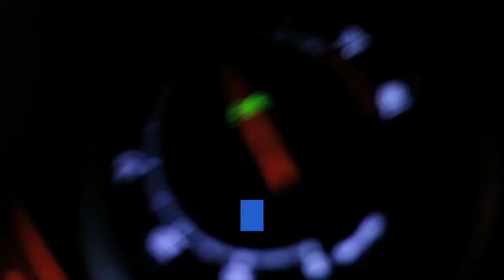Elon Musk-backed tunnel to Ontario airport gets go-ahead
A San Bernardino County transportation agency voted Wednesday, June 3, to pursue a proposal from Elon Musk’s The Boring Co. for a high-speed tunnel linking Rancho Cucamonga with Ontario International Airport. By a unanimous vote, the San Bernardino County Transportation Authority’s Board of Directors supported the idea, directing staff to flesh out the proposal and postpone a $3 million study of other airport-rail connections. The tunnel idea is seen as a cheaper, faster alternative to above-ground rail projects, including the extension of the electric-powered “L” Line light-rail, formerly the Gold Line, from Pomona into the airport terminal. A zero-emission train off the Metrolink San Bernardino Line, and a connection from the Riverside heavy-rail line that has a stop south of the airport were also on a list of rail alternatives.“It gets us thinking in a new way. This is something that can be done relatively quickly and inexpensively, ” San Bernardino County Supervisor Curt Hagman said after the meeting. Hagman introduced the idea to SBCTA after touring The Boring Co. facility in Hawthorne and taking a ride in a modified Tesla through the test tunnel there.“I think it is a great way to inexpensively improve transportation corridors, ” said 1st District Supervisor Robert Lovingood, an SBCTA board member, shortly after the vote. He said he’d like to consider The Boring Co. for transportation needs in the high desert. The Boring Co. ’s unsolicited proposal would build a 2. 8-mile tunnel, 14 feet in diameter and about 35 feet underground. It would take passengers in electric vehicles with rubber tires traveling up to 127 mph to and from the airport. Each ride would take about 90 seconds to two minutes, Hagman said. Originally, the proposal called for specially designed Tesla cars. But Hagman said the company is working with Tesla to develop electric vans that can seat up to 12 people and their luggage, enlarging the capacity to 1, 200 people per day, or 10 million-plus per year. Known as the Ontario Airport Loop, the project has a cost range of between $45 million and $60 million, said Carrie Schindler, SBCTA director of transit and rail. That could jump to $75 million when adding an operations center, management services and paying operators prevailing wages, Schindler said. At $60 million, the Loop would cost considerably less than the $1- to $1. 5-billion light-rail extension from Pomona and could be built in three to four years rather than the 10 years it would take to extend the light-rail, according to the SBCTA.“It is much more cost-effective, ” Schindler said. “I do anticipate the need for outside funding but at a reduced level” as compared to building surface projects. Hagman said the agency could use the $40 million or so set aside for the Gold Line extension to build the Loop, with grant monies from state, federal or the South Coast Air Quality Management District making up the difference.